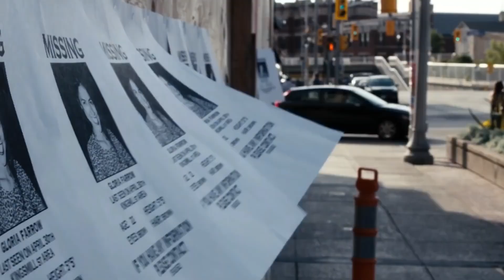A cult kidnaps a girl and sacrifice themselves ion full moon | The Heretics 2017 Explained in Hindi